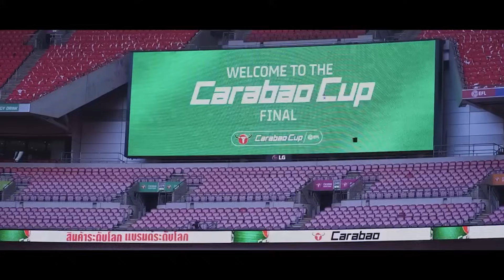คุยกันหลังเกม | ลิเวอร์พูล 1-1 อาร์เซนอล | คุยกันเนอร์ส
อยากสัมผัสประสบการณ์ระดับโลก บินไปดูนัดชิงคาราบาว คัพ แบบติดขอบสนามประเทศอังกฤษ ต้องรีบแอดไลน์เลย!
📢 เพียงเลือกทีมที่อยากให้เข้าชิงชนะเลิศคาราบาว คัพ ก็มีสิทธิ์ได้ลุ้นเป็นหนึ่งใน 6 ผู้โชคดี ที่จะได้ไปสัมผัสประสบการณ์ระดับโลกกับคาราบาว แฟนบอลคนไหนอยากไปสัมผัสประสบการณ์ระดับโลกแบบติดขอบสนาม ดูฟุตบอลคาราบาว คัพ นัดชิง ห้ามพลาดกิจกรรมนี้เด็ดขาด !!!
ง่ายๆ เพียงแค่ 2 ขั้นตอน👇🏻
1. แอดไลน์ @carabao คลิก
2.โหวตทีมที่เชียร์ให้เป็นแชมป์คาราบาว คัพ 2023-24
🔥 เล่นได้ทุกวัน วันละ 2 สิทธิ์ ยิ่งโหวตทุกวัน ยิ่งมีสิทธิ์มาก!
📍ร่วมสนุกได้ตั้งแต่วันที่ 9 พ.ย. 66 - 21 ม.ค. 67